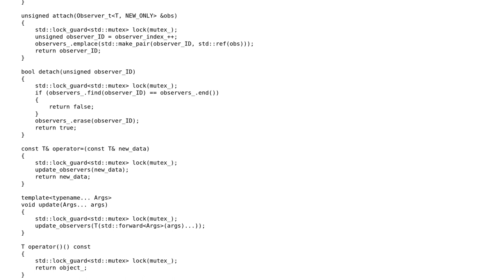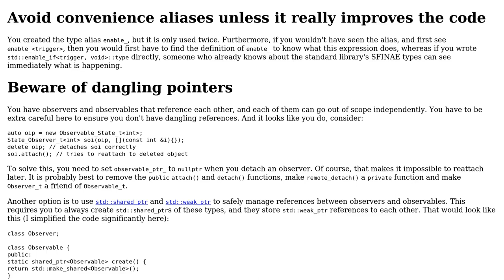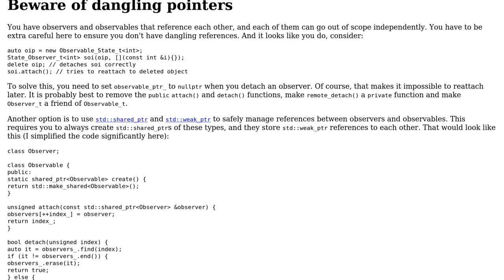Code Review: Observable Object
With thanks & praise to God, and with thanks to the many people who have made this project possible! | Content (except music & images) licensed under CC BY-SA | Music | Images & others | With thanks to user Toby Speight user schrodinbug user G. Sliepen and the Stack Exchange Network Trademarks are property of their respective owners. You are responsible for your own actions.